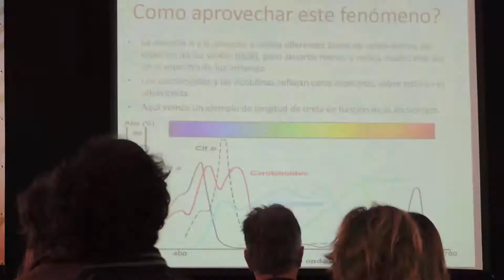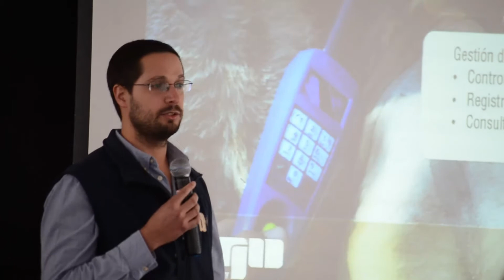Resumen Día 4 - EXPO MELILLA 2017